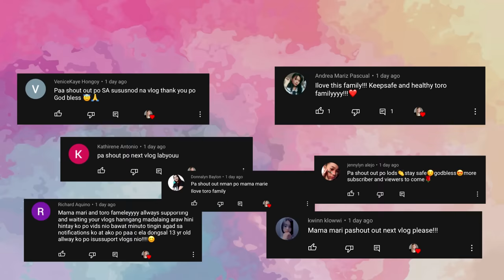NASAMPULAN KO DIN SI BULI